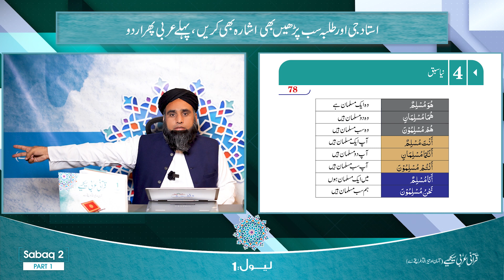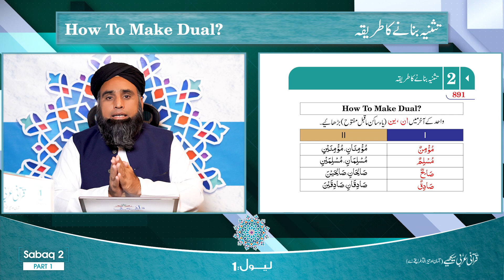Quranic Arabic for Every One - Level 01 Lecture 02 Explained Part 01 - Mufti Abu Lubaba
Quranic Arabic for Kids: Level 01 Lecture 02 Explained Part 01  - Mufti Abu Lubaba

Content Writer: Mufti Abu Lubaba Shah Mansoor
Teacher:  Molana Khursheed Heyder Sahab
Students: Abdullah, Abdul Moiz, Ukasha, Muhammad Hassan
Producer: Adnan Manzoor
Director: Umran Raihan
D.O.P: Hafeez Mughal
Camera Men: Ali Abdullah, Muhammad Ali
Editors: Muhammad Maaz, Ammar Murtaza
Animator: Maqsood Qasmi
Audio: Fakhar-ul-Hassan, Faraz Saleem
Graphic Designers: Zahid-ur-Rehman, Mahmood-ul-Hasan

Presented By:  @bulover
Special Thanks: Mufti Abu Lubaba Shah Mansoor